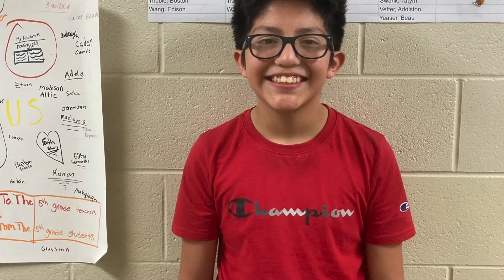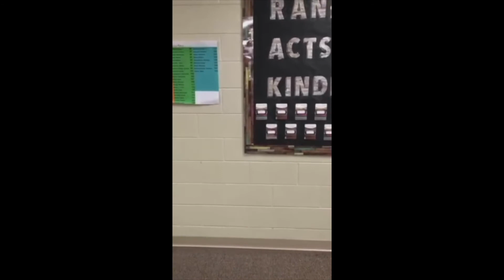HMS News - January 7, 2022